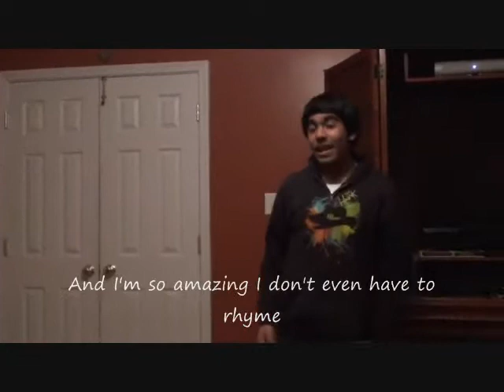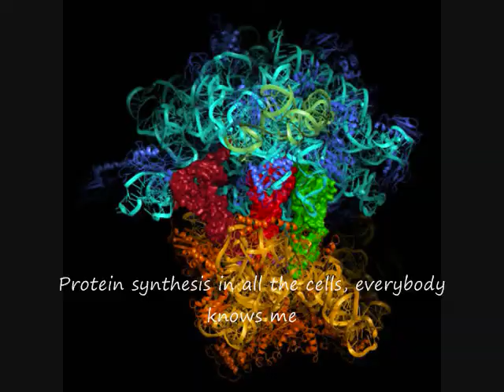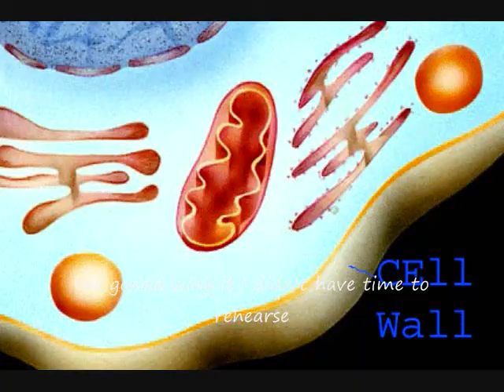Narwal and Jack Attack's Super Cell Rap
Hey! This is a video my friend Jack and I did for an IB Biology class.  We hope you enjoy this and use it as an educational tool! :D